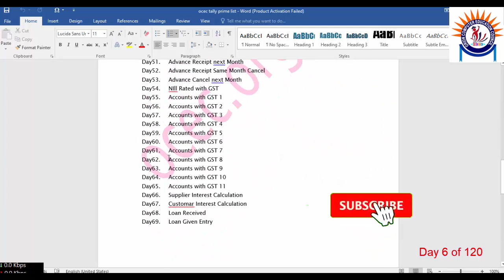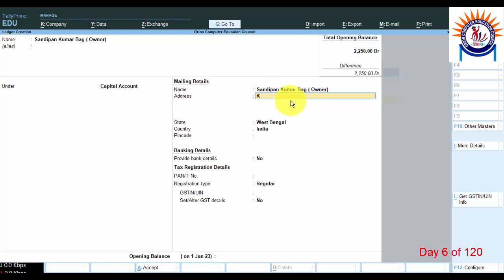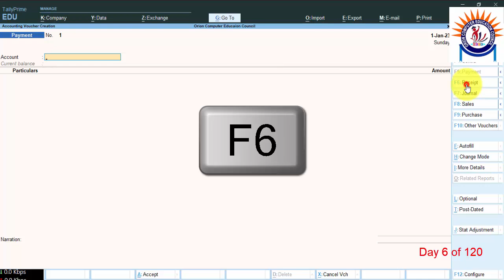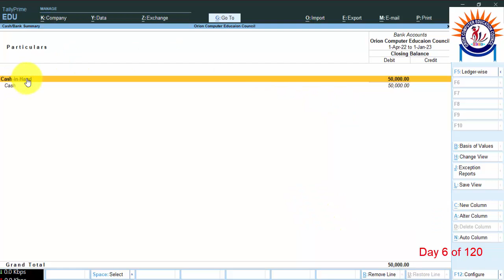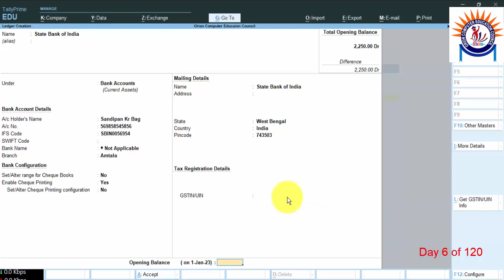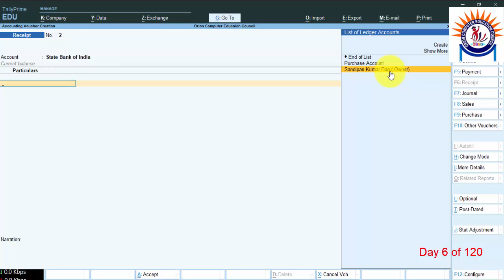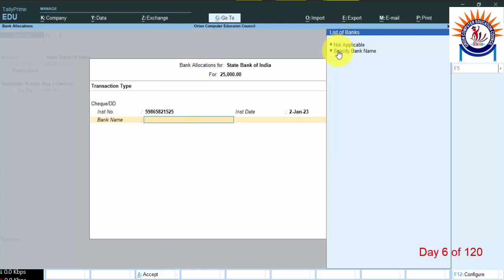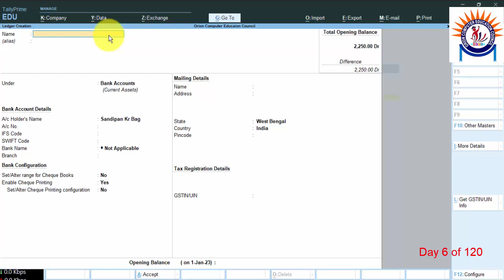Tally Prime hindi part 6 - How to entry Capital and ledgers in tally prime software HINDI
Tally Prime hindi | Capital Entery in hindi | Capital ledger create | ocec.
Capital is the amount of money or assets that a company or an individual has invested in a business venture. It represents the owner's contribution to the business and is the foundation of the company's financial structure. Capital can come in the form of cash, equipment, inventory, or other tangible assets.

In Tally Prime, capital can be entered in several ways, depending on the nature of the transaction. Here are some common methods of entering capital in Tally Prime:

    Capital Introduction: When a business owner introduces capital into the business, it is recorded as a Capital Introduction. To enter this in Tally Prime, go to Accounting Vouchers - F9: Purchase. Select the Capital Account and enter the amount of capital introduced. You can also add a description or narration for the transaction.

    Capital Withdrawal: When the business owner withdraws capital from the business, it is recorded as a Capital Withdrawal. To enter this in Tally Prime, go to Accounting Vouchers - F6: Receipt. Select the Capital Account and enter the amount of capital withdrawn. You can also add a description or narration for the transaction.

    Transfer of Capital: If there is a transfer of capital from one account to another, it can be recorded in Tally Prime using a Journal Voucher. Go to Accounting Vouchers - F7: Journal. Select the two capital accounts and enter the amount of transfer. You can also add a description or narration for the transaction.

    Interest on Capital: If the business owner is entitled to receive interest on the capital invested, it can be recorded in Tally Prime using a Journal Voucher. Go to Accounting Vouchers - F7: Journal. Select the Capital Account and the Interest Account and enter the amount of interest. You can also add a description or narration for the transaction.

    Depreciation on Capital Assets: If the business has purchased assets using capital, depreciation on those assets can be recorded in Tally Prime using a Journal Voucher. Go to Accounting Vouchers - F7: Journal. Select the Capital Account and the Depreciation Account and enter the amount of depreciation. You can also add a description or narration for the transaction.

It is important to ensure that all capital transactions are recorded accurately in Tally Prime. This will help you keep track of the amount of capital invested in the business, and will also help you calculate profits and losses. By using the appropriate voucher types and accounts, you can ensure that your capital transactions are properly recorded in Tally Prime.